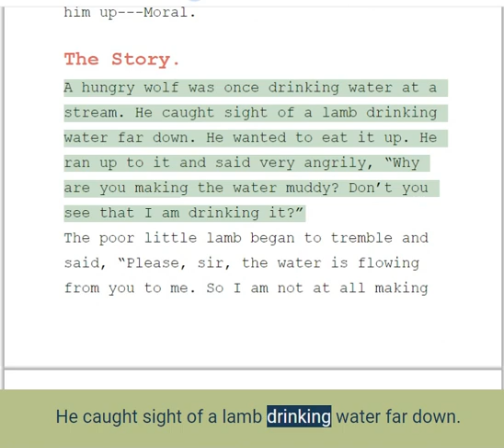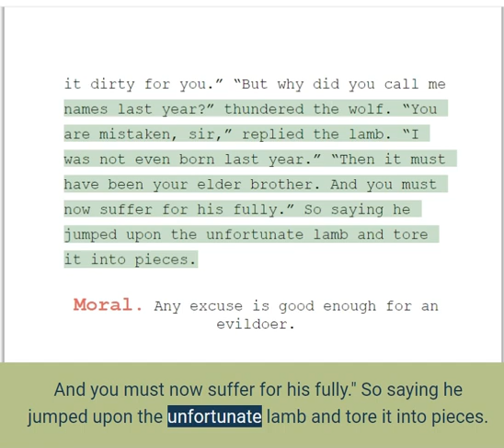THE WOLF AND THE LAMB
The Story.
A hungry wolf was once drinking water at a stream. He caught sight of a lamb drinking water far down. He wanted to eat it up. He ran up to it and said very angrily, “Why are you making the water muddy? Don’t you see that I am drinking it?”
The poor little lamb began to tremble and said, “Please, sir, the water is flowing from you to me. So I am not at all making it dirty for you.” “But why did you call me names last year?” thundered the wolf. “You are mistaken, sir,” replied the lamb. “I was not even born last year.” “Then it must have been your elder brother. And you must now suffer for his fully.” So saying he jumped upon the unfortunate lamb and tore it into pieces.

Moral. Any excuse is good enough for an evildoer.